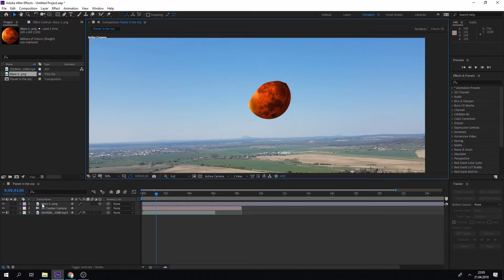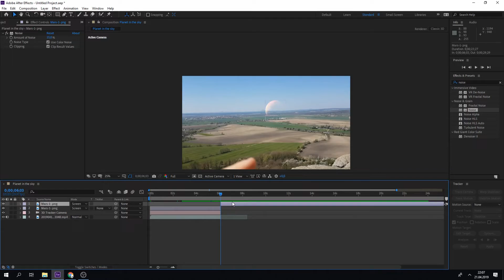After Effects Planet Sky || Fast Tutorial || Vashek kaisser